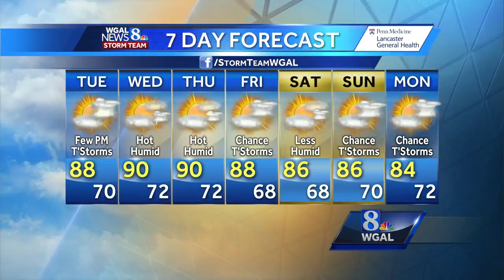Flash Flood Warning in effect for some areas